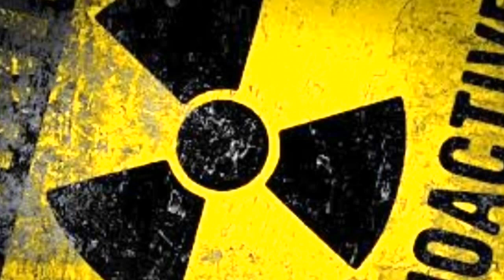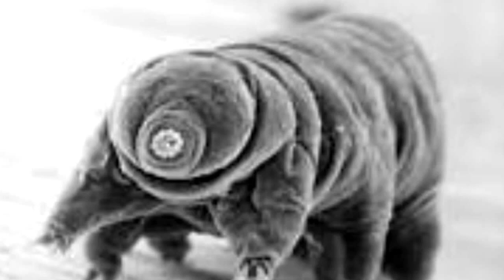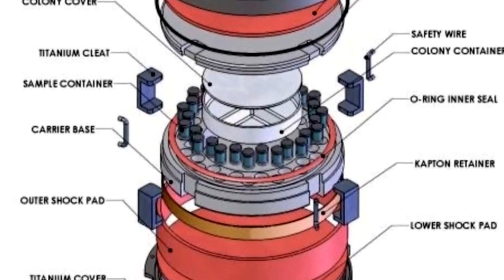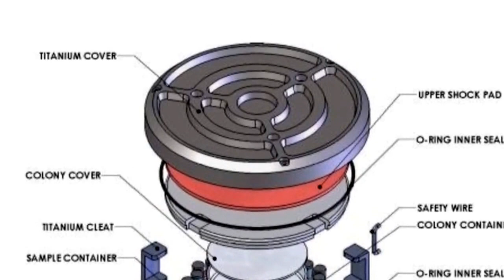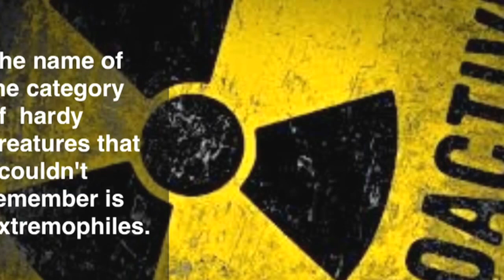Tardigrades: adorable & almost indestructible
This is my first video! Enjoy!